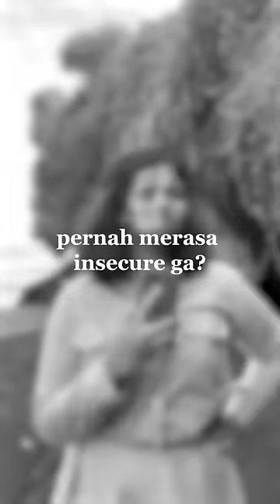Ini TuturBatin mereka, kalau kamu gimana?